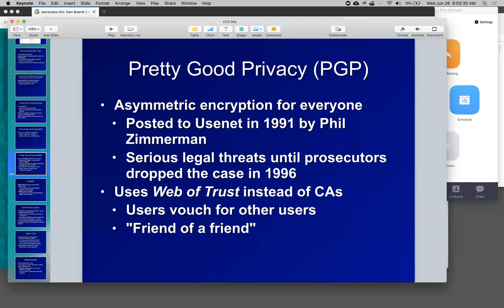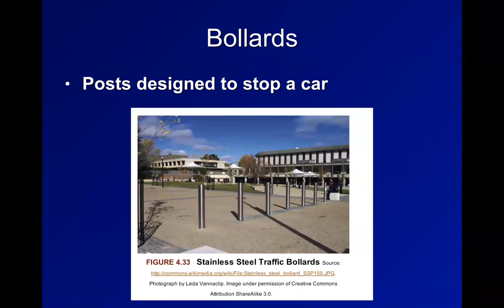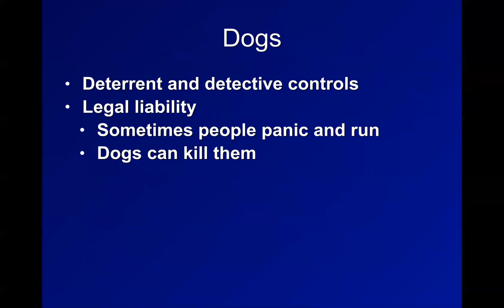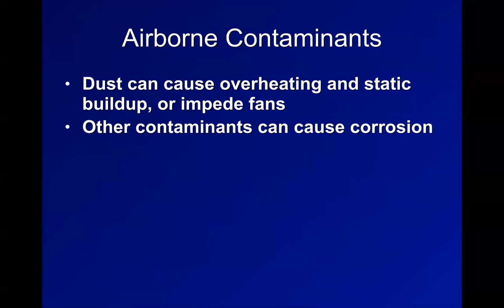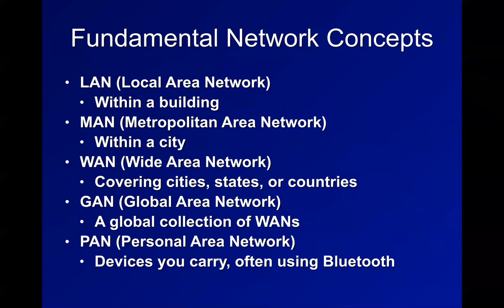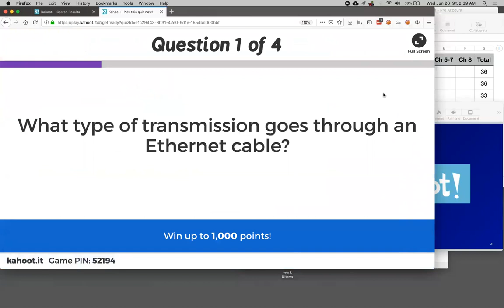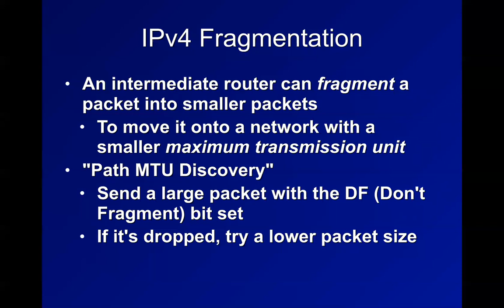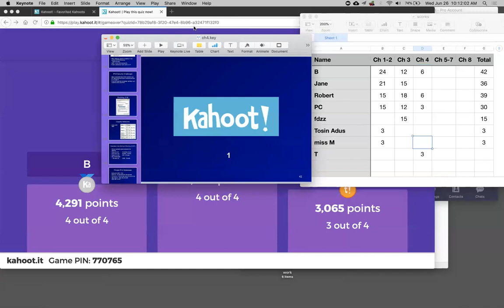CISSP: Communication and Network Security (Part 1)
A CISSP Prep class taught at Coastline Community College for the WASTC Faculty Development Week in June, 2019